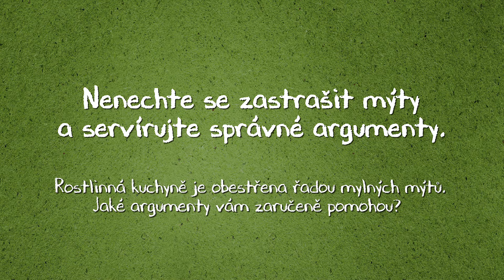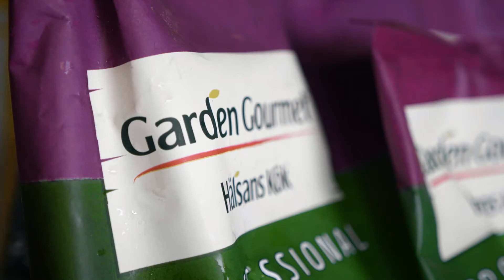Jak získat nové zákazníky? Krok č. 4 - Mýty a námitky.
Zvyšte obrat svého podniku a nabídněte svým hostů rostlinná jídla!
Představujeme vám 5 jednoduchých kroků, jak na to:
Krok č. 4 - Mýty a námitky.

Které rostlinné jídlo nabídnete Vy jako první?

Výrobky Garden Gourmet a tipy na recepty pro Vaší restauraci najdete na webu Nestlé Professional:

Zapojte se do 18.12. do soutěže a vyhrajte startovací balíček Garden Gourmet

Už máte rostlinné jídlo v menu? Vyplňte formulář a napište si o restaurační nálepku projektu Rostlinně: